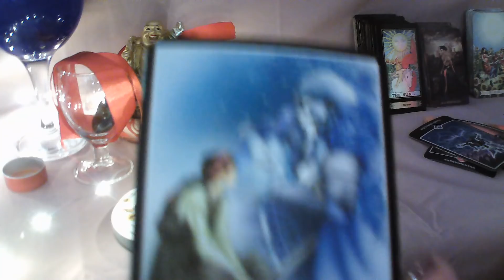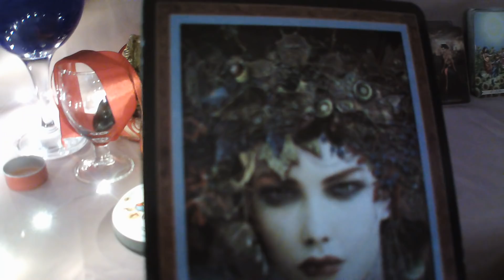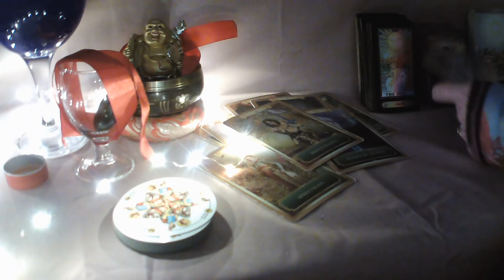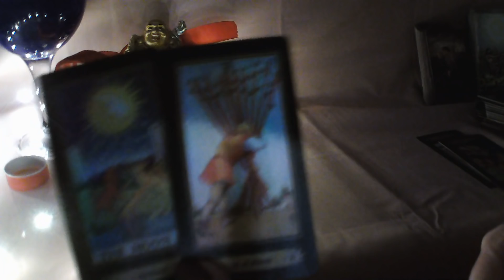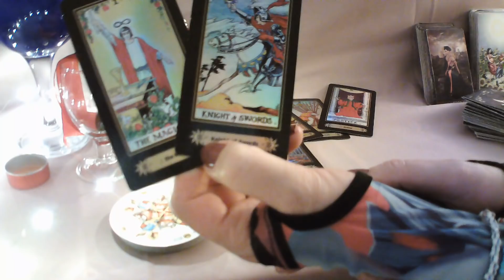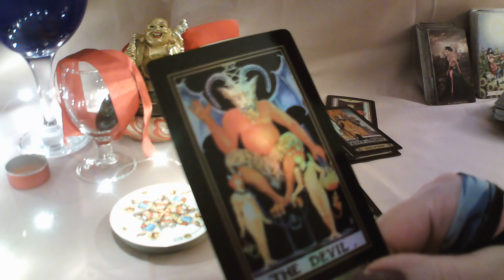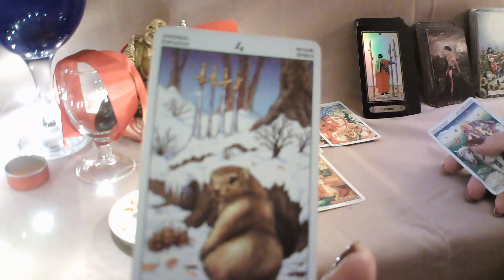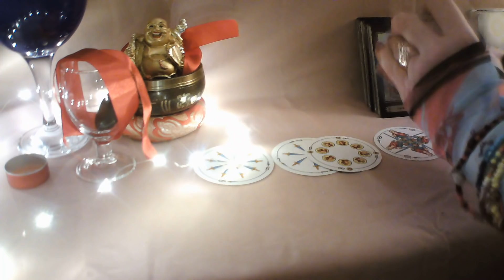LIBRA LECTURA DEL CAFÉ ☕ ATENCIÓN SORPRESA DIVINA💘 TE VIGILA POR AMOR RECONOCE LO Q HIZO TE BUSCARÁ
BIENVENIDOS A MI CANAL, TE INVITO A QUE TE SUSCRIBAS GRATIS, A QUE ME REGALES UN LIKE, Y COMPARTAS MIS VIDEOS, ACTIVA CAMPANITA PARA QUE TE LLEGUEN TODOS MIS VIDEOS, COMPARTO PREDICCIONES DE 2 A 8 NOVIEMBRE, ESTE VIDEO ES PARA MAYORES DE 18 AÑOS, Y ESTA PROTEGIDO POR MIS DERECHOS DE AUTOR, GRACIAS MIL A TODOS MIS SUSCRIPTORES, Y BIENVENIDOS LOS NUEVOS, UN ENORME ABRAZO DE LUZ, FELIZ SEMANA Y MUCHAS BENDICIONES.